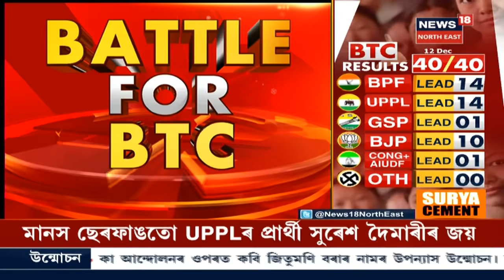Kajalgaon সমষ্টিত BPFৰ প্ৰাৰ্থী পানীৰাম ব্ৰহ্মৰ জয় লাভ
12 December 2020: জয় লাভ কৰিছে চিৰাং দুৱাৰত UPPL প্ৰাৰ্থী Ranjit Basumatary ।  Kajalgaon সমষ্টিতো জয়লাভ BPFৰ প্ৰাৰ্থীৰ।
News18 Assam Northestত চাওঁক ভোটগণনাৰ সকলো Update । প্ৰতি মুহূৰ্তৰ খবৰৰ পোনপতীয়া সম্প্ৰচাৰ ।